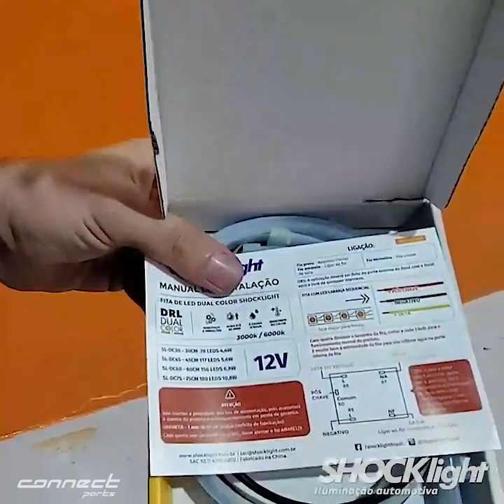Como Instalar Fita Led DRL no Farol - Connect Parts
Veja como instalar fita DRL led no farol do seu carro.